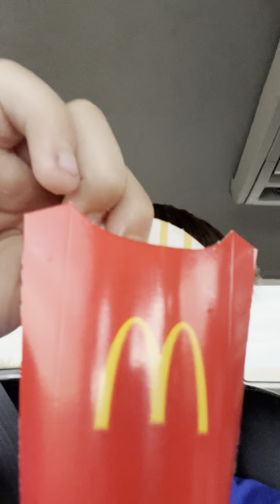McDonald’s Halloween trick or treat bucket •MUKBANG